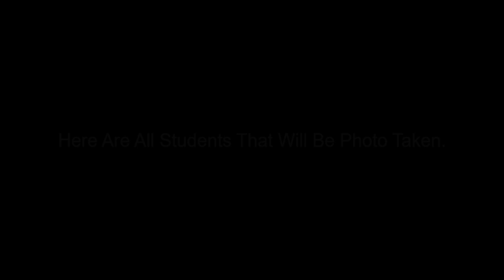Photos Will Be Taken By September 10, 2021 At Eastmark High School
The Photo Students Can Be Taken By September 10, 2021 At Eastmark High School. Get Your Smiles On!